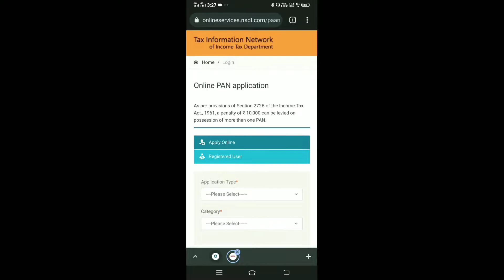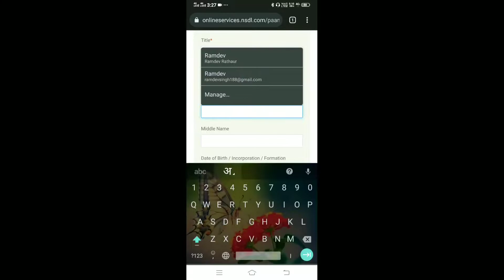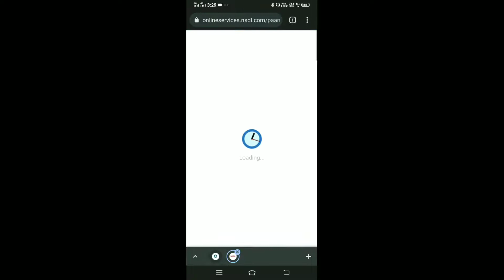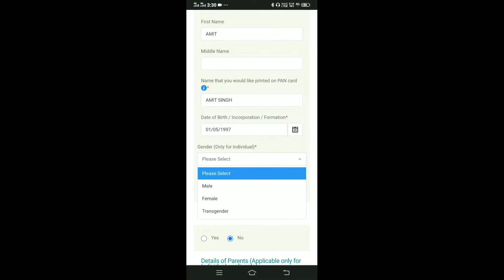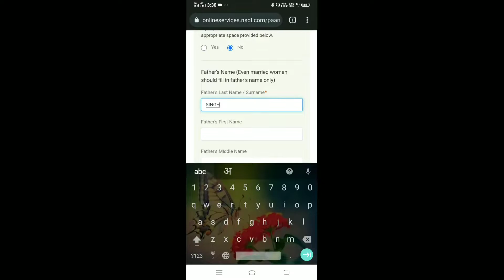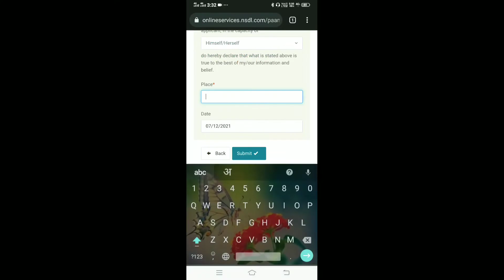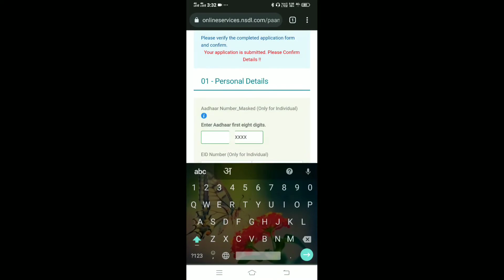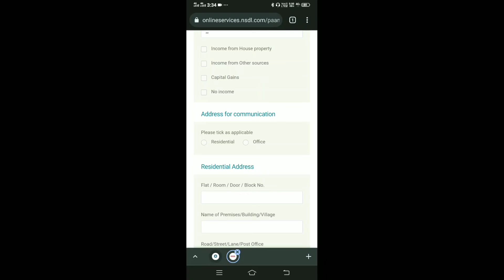Pan card Apply Online NSDL | WITHOUT DOCUMENT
your query
pan card